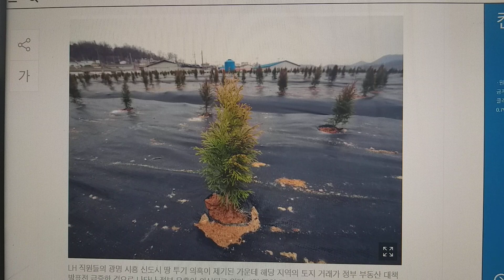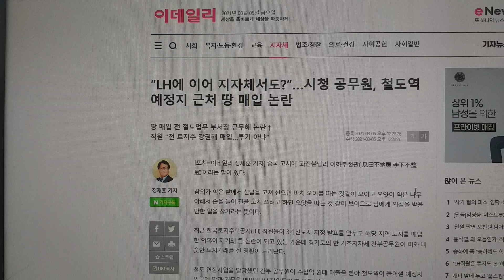LH공사 투기! 막장투기! 막장수사! 막나가는 좌파정권!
LH공사  막장투기, 무능한 총리실의 막장수사, 막가는 정권!
끌어내립시다!